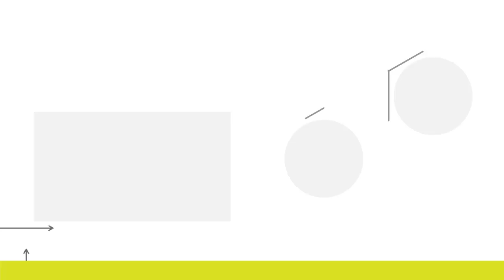【自由研究】いい匂い嗅ぎながらくさい物vs臭い匂い嗅ぎながらいい匂いのもの食べるのどっちが強いのか？！！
編集：マコ